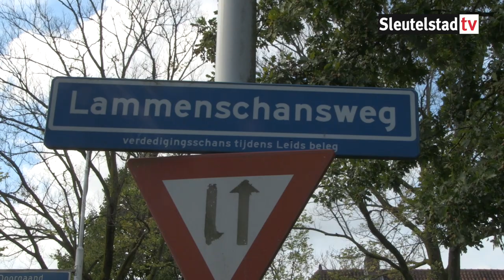Sjaak van de Geijn over Schans Lamme